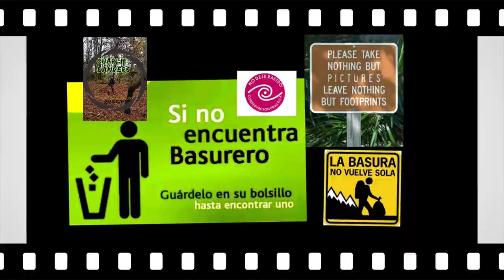limpiando despues de fiestas patrias - valdivia chile - world clean up day 2024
Continuando mis esfuerzos de proteger la naturaleza, sali a limpiar antes de las fiestas patrias, elegi un par de lugares donde concentrarme, y despues fui unos dias despues, a ver que tal estaban.

ademas coincidio justo con el world clean up day 2024

quizas fue el mal clima que no salio gente, o quizas el mismo clima se llevo la basura, pero me lleve la grata sorpresa de que habia poco, y como ya iba con la idea de limpiar decidi atacar basura antigua, a la que podia llegar al menos.

los principios del no deje rastros son varios, pero lo mas importante es bien simple: "llevate solo fotografias, deja solo huellas"
en varios de estos lugares *hay basureros* asi que hay realmente cero excusa para dejar tan sucio como regularmente lo encuentro y vivo con la esperanza de que si lo encuentran limpio se sentiran mas motivados a mantenerlos asi.

en este video recorri partesde la isla teja, la laguna de los patos,fui a la universidad austral, el muelle junto a la facultad economia, y el club de remo phoenix,  , despues recorri el borde donde esta la facultad de humanidad y arquitectura, y  finalmente fui al puente cau cau.